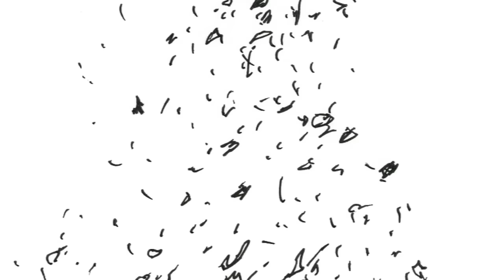HYUKOH(혁오) - TOMBOY(톰보이 뮤직비디오) M/V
hyukoh 1st Album '23'
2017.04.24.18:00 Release